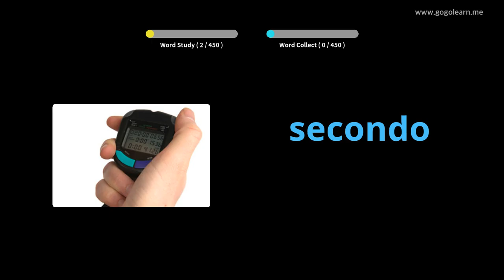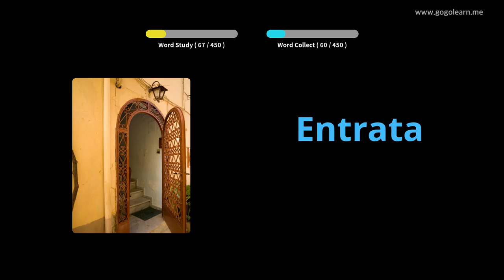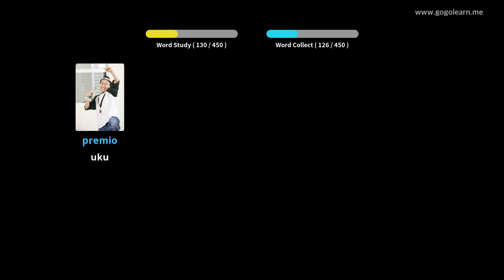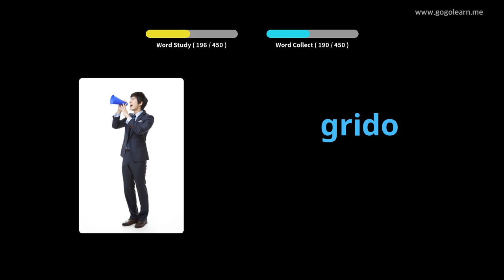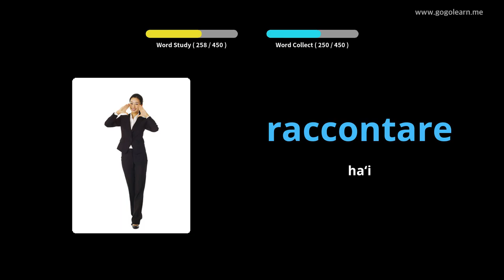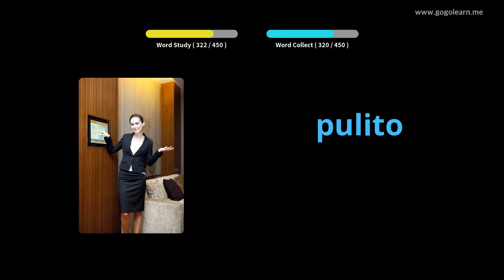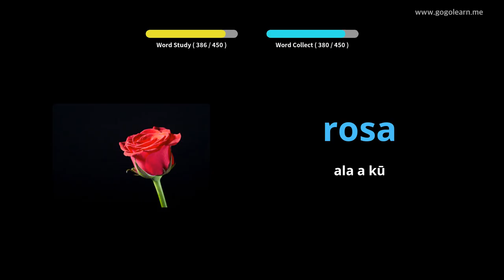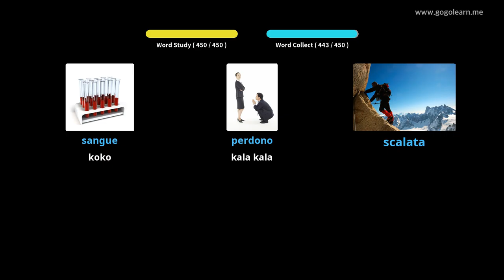ʻO ke kula kumu ʻekahi Italia | Golearn